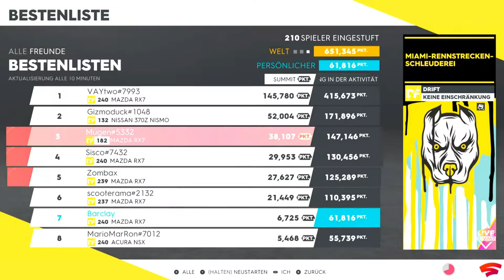Stadia | The Crew 2 #26 Multiplayer Miami Heritage Live Summit | German Deutsch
The Crew 2 #26 im Multiplayer Saison 3 Episode 1 Miami Heritage Live Summit Lets Play Gameplay auf Google Stadia vs CloudMeUp Sisco vs Zombax vs Scooterama mit einer Runde New York in 4 Hypercars Bugatti vs Ferrari | German Deutsch

Recording PC:
CPU AMD Ryzen 7 3700U @ 2.30GHZ
GPU AMD Radeon(TM) RX Vega 10 Graphics
RAM 16 GB DDR4 2400
Windows 10
OBS Recording Software
Capture Card Razer Ripsaw HD USB

Internet:
PC connection type: Ethernet
Stadia Chromecast Ultra 4K  connection type: Ethernet
Internet speed: 45Mbps down, 10Mbps up.